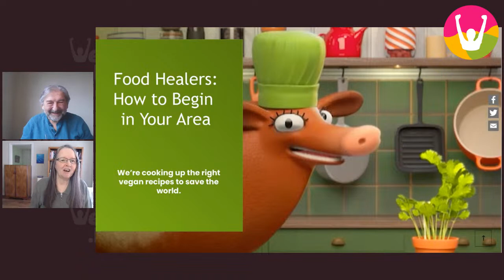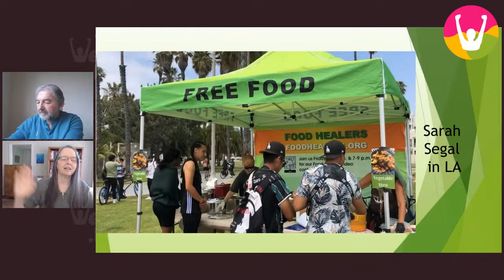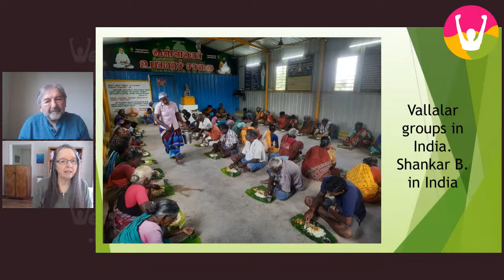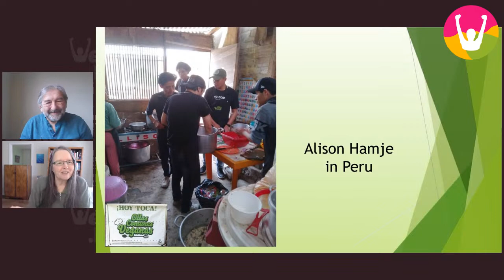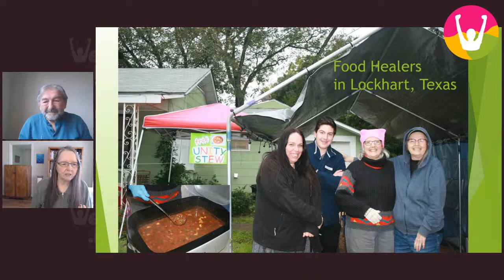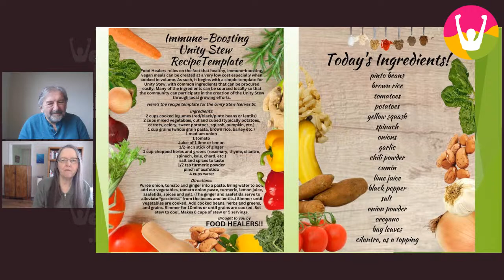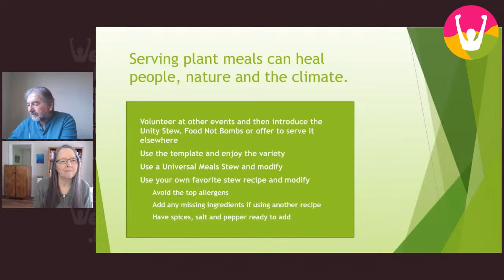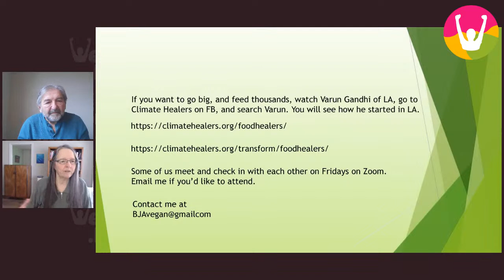Initiating a Food Healers Group in Your Area, Rebecca Allen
Are you looking for a way to make a positive impact in your community?
A Food Healers group could be the answer. Held the third Sunday of every month, World Food Healers Day is a way to eradicate world hunger through community and practical application.
Join us as Rebecca “BJ” Allen, certified in plant-based nutrition and climate healer shares how she is initiating a chapter of Food Healers in her area.

She will share:
·        How to Start a Food Healers group in your area
·        Who you already know that night help
·        Finding support people

BJ is an activist for Animal Advocacy, the Earth, and Veganism worldwide, and a co-organizer of  the quarterly Vegan Convergence of the Peoples. She is also a member of the San Marcos UU Fellowship and provides monthly speakers or topics on Climate Change, the Environment, Health and the intersection of these on social justice topics.
Food Healers is a grassroots cooperative initiative that seeks to eliminate world hunger (and rebuild our crumbling global industrial civilization) on a foundation of robust health.